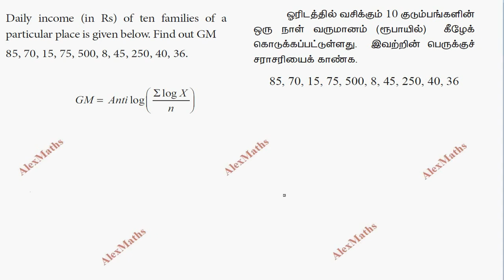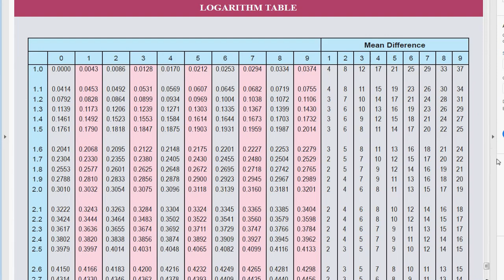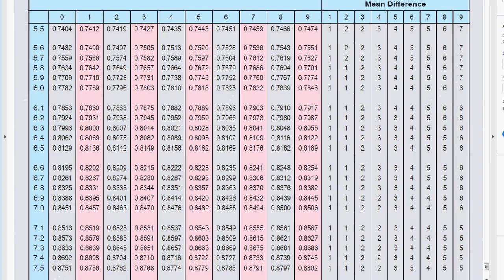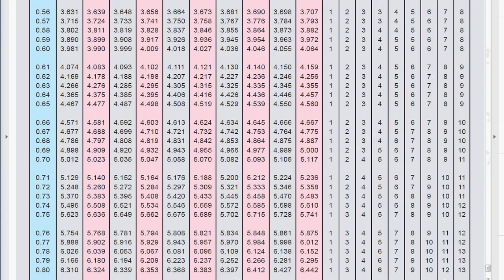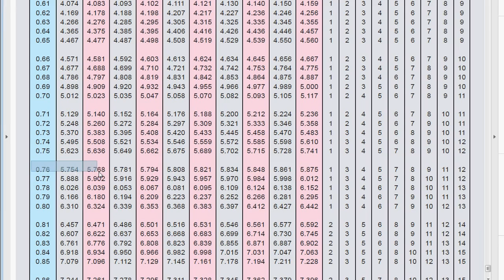TN Class 11 Business Maths Descriptive Statistics & Probability Example 8.5 TamilNadu New Syllabus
tnnewsyllabus class11businessmathstamil
tn class 11 business maths solutions,
tn scert 11th business maths,
business maths 11tTamilNadu new syllabus Class 11 business Maths Complete Solution Chapter 8
class 11 business maths chapter8 Class 11 business maths 8th chapter example sums